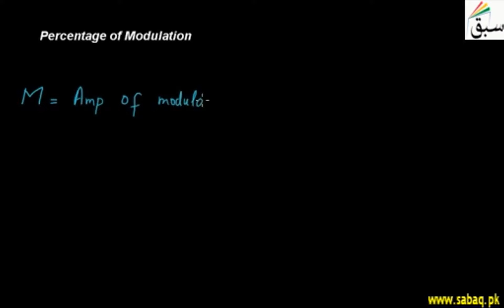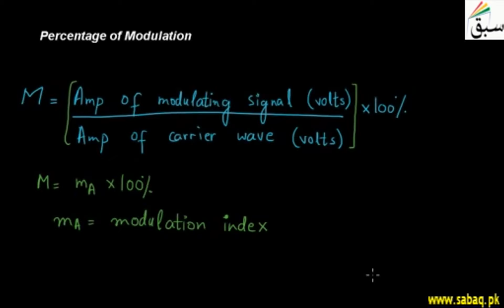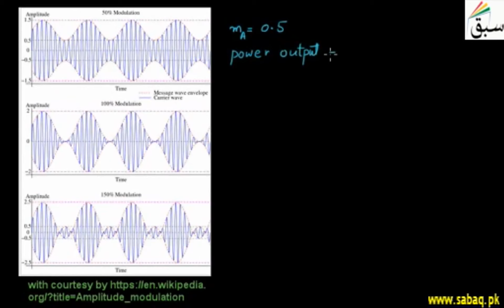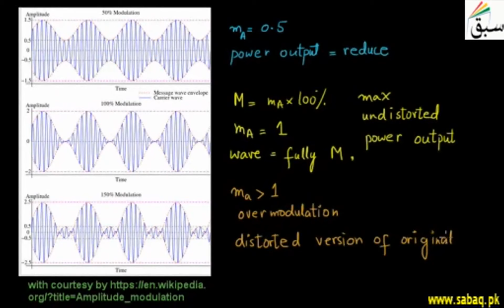Percentage of Modulation, Physics Lecture | Sabaq.pk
The ratio of actual frequency deviation to the maximum allowable frequency deviation.
This video is about: Percentage of Modulation. Practice tests and free video lectures for Physics, Chemistry, Biology, Math’s, Computer Science, English & more subjects are also available at Sabaq.pk. So, subscribe to Sabaq.pk/Sabaq Foundation now and get high marks in your exams.

CLASSES WE COVER AT SABAQ.PK / SABAQ FOUNDATION:

1. KG
2. Class 1
3. Class 2
4. Class 3
5. Class 4
6. Class 5
7. Class 6
8. Class 7
9. Class 8
10. Class 9
11. Class 10
12. Class 11
13. Class 12
14. Class 13
15. Class 14
16. MCAT
17. ECAT
18. CSS

BOARDS WE COVER AT SABAQ.PK / SABAQ FOUNDATION:

1. FBISE
2. Punjab Board
3. Sindh Board
4. KP Board
5. Balochistan Board
6. Cambridge

STUDY MATERIAL WE OFFER AT SABAQ.PK / SABAQ FOUNDATION:

1. Physics Lectures
2. Chemistry Lectures
3. Mathematics Lectures
4. Biology Lectures
5. English Lectures
6. General Science Lectures
7. Computer Science Lectures
8. General Math Lectures
9. Accounting Lectures
10. Statistics Lectures
11. Advance Accounting Lectures
12. Cost Accounting Lectures
13. Practice Tests
14. Physics Practical
15. Chemistry Practical